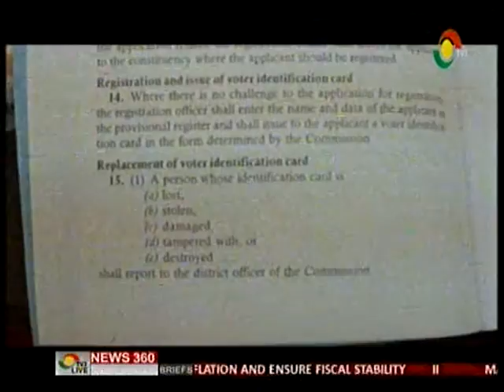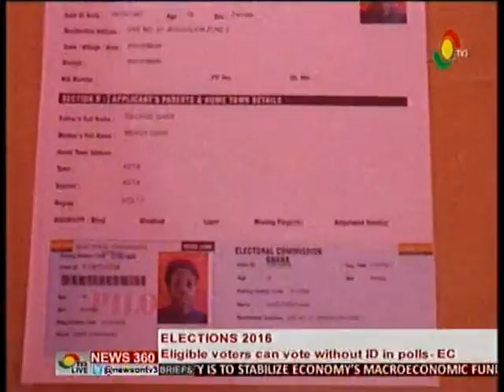News360 - EC to charge 5 cedis for replacement of lost voter ID cards - 25/4/2016